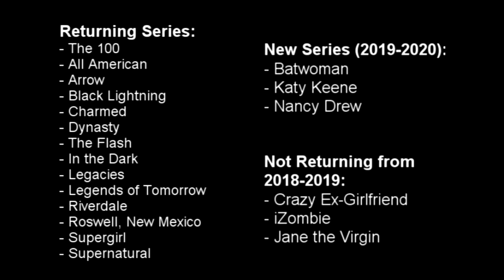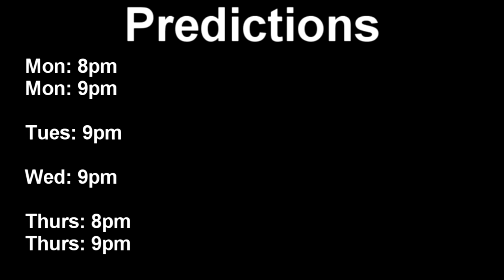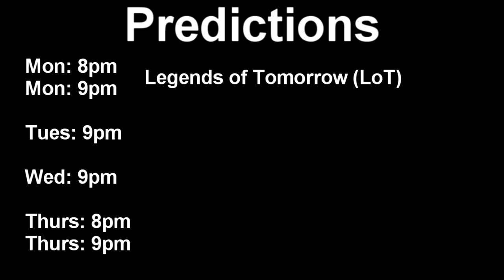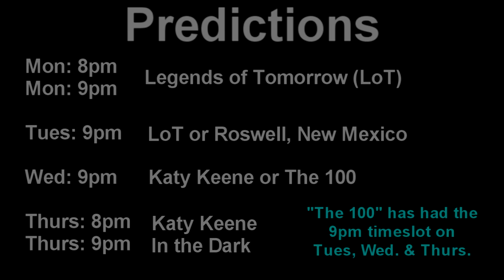2019 CW Upfronts [2019-2020 TV Schedule Recap]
This is my video that summarizes the official CW 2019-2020 schedule that was released at the CW Upfronts on May 16th 2019.